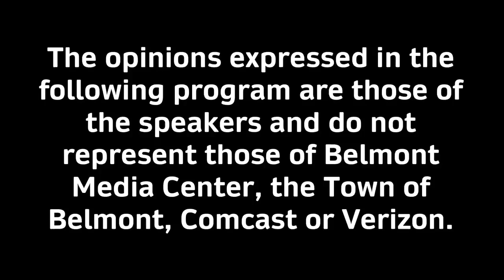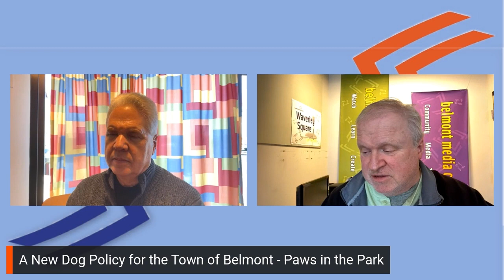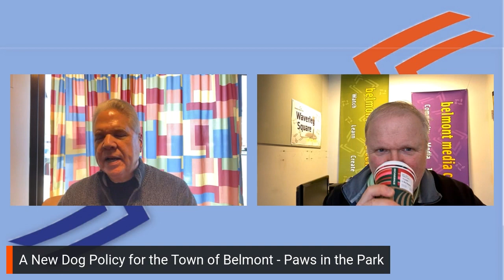The Tucker and Crowley Report - 12/08/23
Franklin & Mike discuss this week's news in Belmont including the new leash laws being put in place and the different outcomes for the upcoming vote for the budget override.